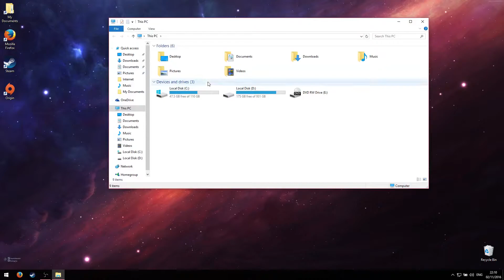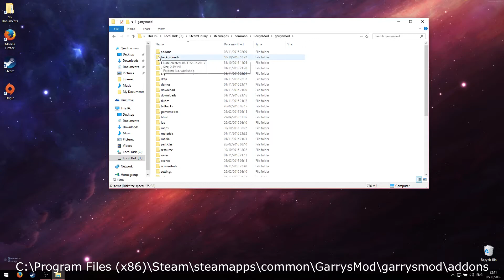Garry's Mod Missing Textures Fix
Thanks for watching my videos, if you did enjoy feel free to leave a like and if you do enjoy my content feel free to subscribe and be sure to read below for more info.

Here is a fix to fix Garry's Mod texture problems.

(Default location unless changed to put files in)
C:\Program Files (x86)\Steam\steamapps\common\GarrysMod\garrysmod\addons\

-ToDDy